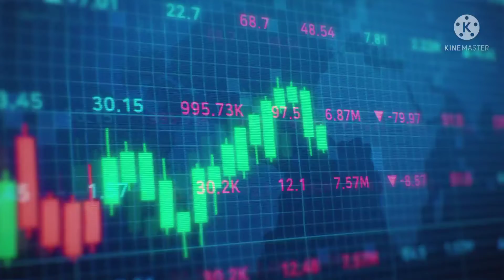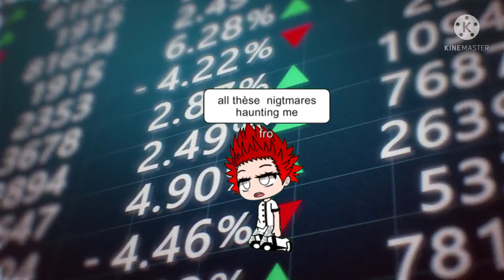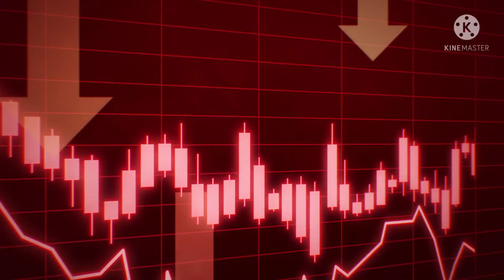CoaastGxd - Don't Forget(to Forget Me)